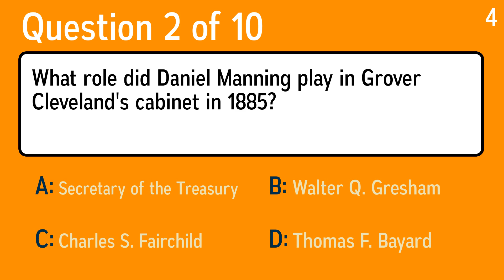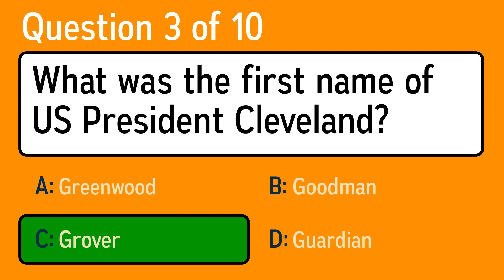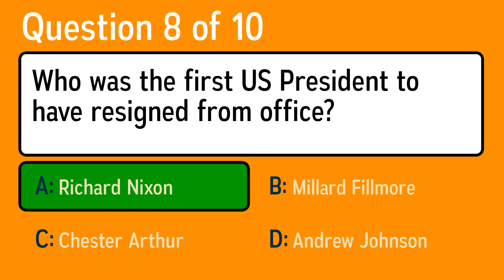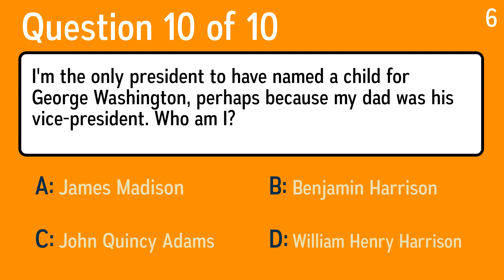Quiz About US Presidents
Question 1: These famous brothers both had F as a middle initial, standing for Fitzgerald or Francis, respectively. Who?
 Answer a: William and Robert Taft
 Answer b: Nelson and David Rockefeller
 Answer c: John and Bobby Kennedy
 Answer d: George and Jeb Bush

Question 2: What role did Daniel Manning play in Grover Cleveland's cabinet in 1885?
 Answer a: Thomas F. Bayard
 Answer b: Charles S. Fairchild
 Answer c: Walter Q. Gresham
 Answer d: Secretary of the Treasury

Question 3: What was the first name of US President Cleveland?
 Answer a: Grover
 Answer b: Greenwood
 Answer c: Goodman
 Answer d: Guardian

Question 4: Who did President Harry S. Truman succeed?
 Answer a: Franklin D. Roosevelt
 Answer b: Richard Nixon
 Answer c: Bill Clinton
 Answer d: John Kennedy

Question 5: In which century did the American First lady Anna Eleanor Roosevelt die?
 Answer a: 18th century
 Answer b: 20th century
 Answer c: 14th century
 Answer d: 16th century

Question 6: I defeated Pat Brown to become governor of California in 1966. And in 1975, I was replaced as governor by Jerry Brown, Pat's son. Who am I?
 Answer a: Pete Wilson
 Answer b: George Deukmejian
 Answer c: Earl Warren
 Answer d: Ronald Reagan

Question 7: What did Abraham Lincoln qualify as in 1836?
 Answer a: Doctor
 Answer b: Lawyer
 Answer c: Teacher
 Answer d: Politician

Question 8: Who was the first US President to have resigned from office?
 Answer a: Andrew Johnson
 Answer b: Millard Fillmore
 Answer c: Richard Nixon
 Answer d: Chester Arthur

Question 9: Who was John McCain's running mate in the 2008 presidential election?
 Answer a: Jeb Bush
 Answer b: Sarah Palin
 Answer c: Newt Gingrich
 Answer d: Hillary Clinton

Question 10: I'm the only president to have named a child for George Washington, perhaps because my dad was his vice-president. Who am I?
 Answer a: Benjamin Harrison
 Answer b: William Henry Harrison
 Answer c: John Quincy Adams
 Answer d: James Madison